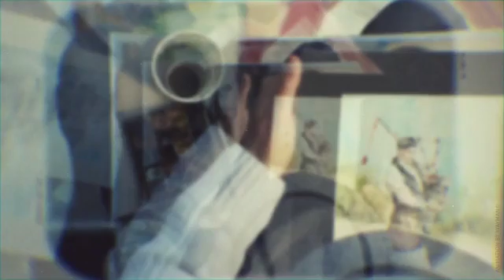Wind Of Change - After Effects Project Files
Best Wind Of Change - After Effects Project Files
This project was chosen for the lyric video of Christina Aguilera – Change
You can watch the video on YouTube (HD quality) – Dark Version or White Version
Update Log
Update 1.0 Were added new separate project files for 4K resolution (Dark and White Version). New 4K projects files are compatible with After Effets CS5.5 and above. Full HD project files are still compatible with After Effects CS5.
Description
Are you looking for a cinematic titles sequence? Then let me present to you my next project – Opening titles sequence “Wind Of Change”. Just add your images, change the text, add beautiful music for best atmosphere and your cinematic titles are ready. As always, the item includes video tutorials that even a novice will understand how to set up the project. I hope you will like it! Enjoy!
Two version of the project
4K Resolution + Full HD resolution + Cinema version (1920×800).
Video Operation Manual
No additional plug-ins
Compatible with After Effects CS5 and above
Music
This amazing cinematic music track was written by J.t. Peterson (Sky-Productions) and you can buy this awesome composition here — Inspiring (audiojungle.net). What a license to choose for a buying? Basic features you can find here – Licenses of Videohive
Do you need customization?
If you do not have After Effects or you do not have time to set up the project, you can write me through contact form on my profile page. Be aware of release of my next works
Note All photos that I’ve used for the video preview are not included. List of links.
The project can be used and configured absolutely without any additional plugins. But if you want to get more opportunities to customize this project or any your other projects just download completely free plug-in — Animation Composer by Mr.Horse.